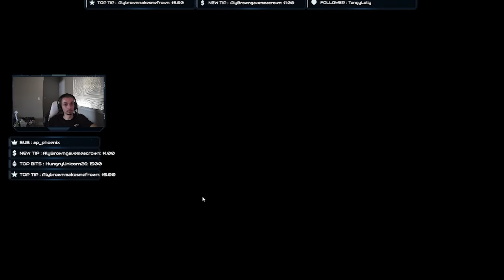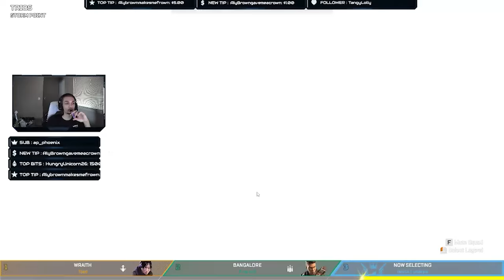Twitch Streamers Literally CRY From My Wattson Plays...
Twitch Streamers React To #1 Wattson Fence Outplays